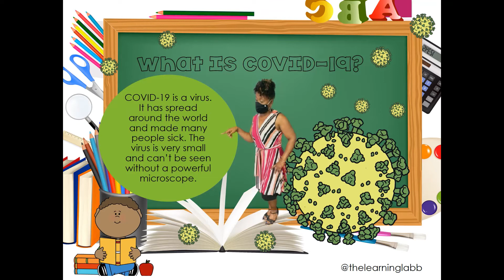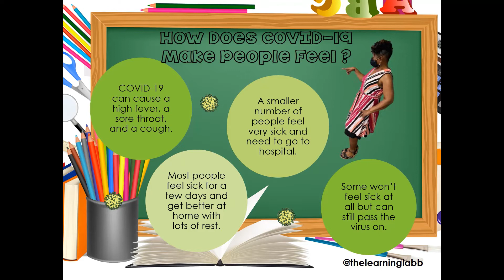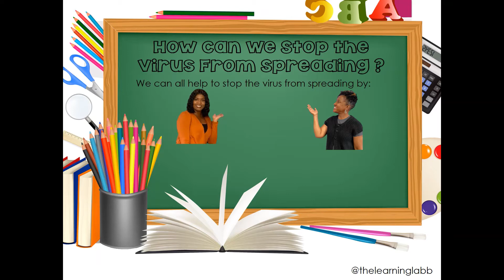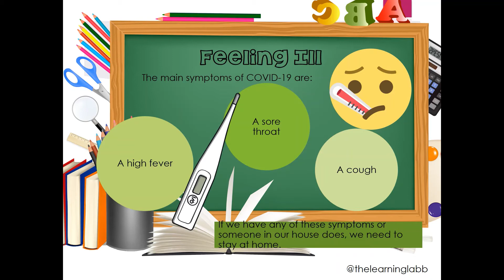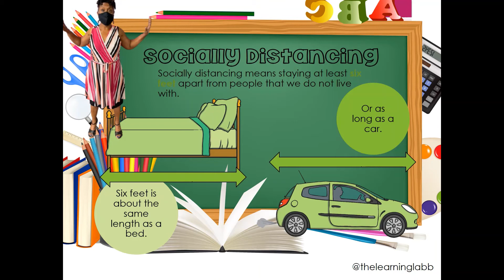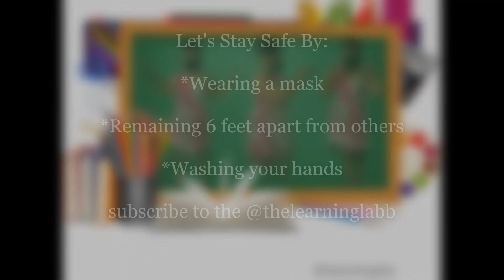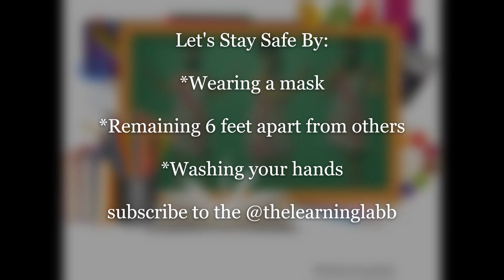What is Social Distancing?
Let's learn about the importance of social distancing!

COVID-19 spreads mainly among people who are in close contact (within about 6 feet) for a prolonged period. Social distancing is an essential step in preventing the spread of COVID-19. Social distancing is reducing physical interaction between people and it lowers the chances of spreading illness between people.

Today's video helps us to understand that every person can help slow down the spread of COVID-19. By doing your part, you can make a big difference to your health, and those around you.